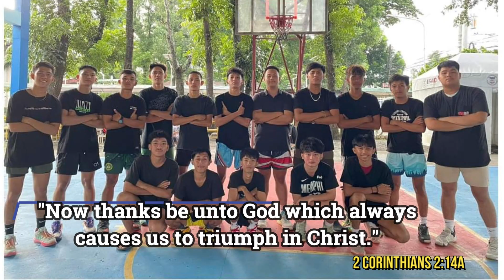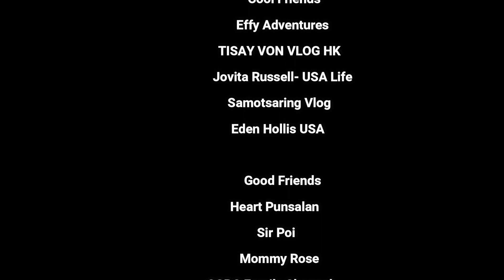Cuartero vs. Maria Cristina - 2nd Quarter | Jaro BCPC Inter-Baranggay League 2023 | Sir JV Sports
Remember me this November!

Let's all witness the basketball match between Cuartero and Maria Cristin in San Isidro USWAG Gym, Jaro, Iloilo City.